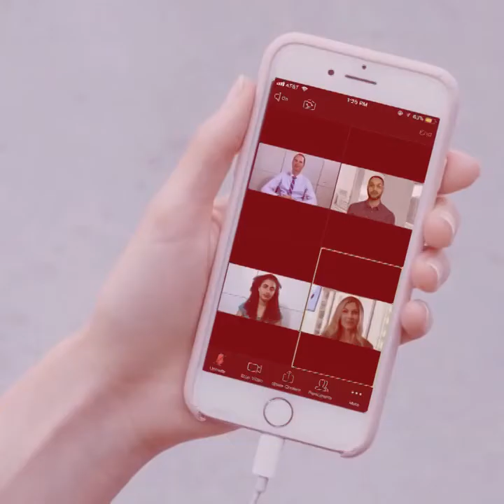PODCAST #43 (teaserra) | Silicon Valley-n gauzaturik dute mundura zabaldu nahi luketen antolaketa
Telelana lan-antolaketa berri bihurturik da langile askorentzat. Koronabirusak hala beharturik, azken urteetan helburu zutena egunetik biharamunera errealitate bihurtu zaie numerikoaren sektoreko oligarkei. Jendea etxetik dabil lanean, internet bidez. AEBetako Silicon Valleyn kokaturiko enpresa horien errealitateari so egitea komeni da, irudikatzeko biharko orokortu nahi luketen antolaketa eta harremantzea. “Internet hil ala bizikoa bihurtu zaigu egunetik biharamunera” diote pozik. Bizirik bagaude ere, ezberdintasun sozialak eta prekaritatea areagotzen dituen antolaketa berri batean gaude, ordea.